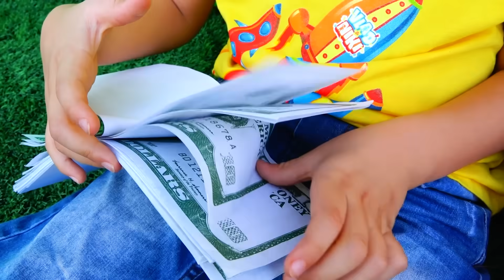Vlad và Niki chơi đồ chơi và làm áo phông khổng lồ